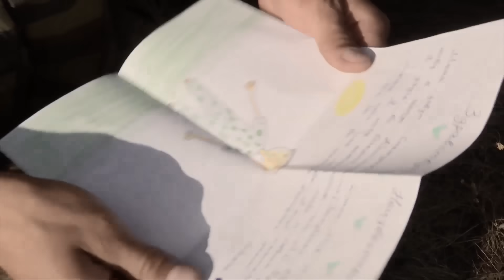Любэ ( Дай ему сил ) С днём защитника Отечества ! 23.02.24 . Песня А . Степанова ST